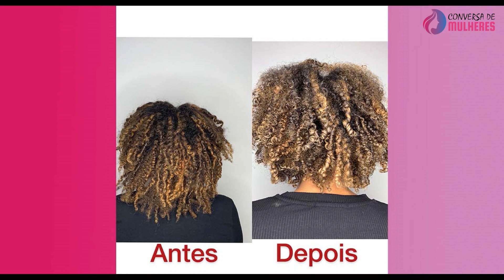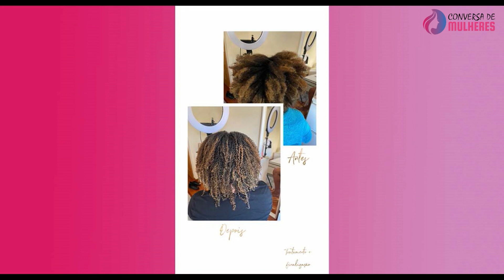Conversa de Mulheres | Carla Santos - Good for your hair